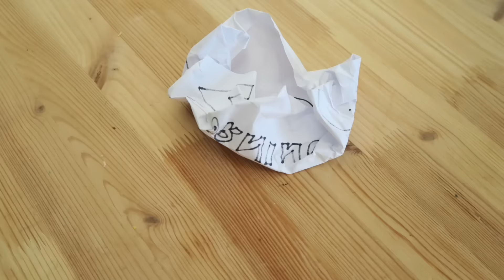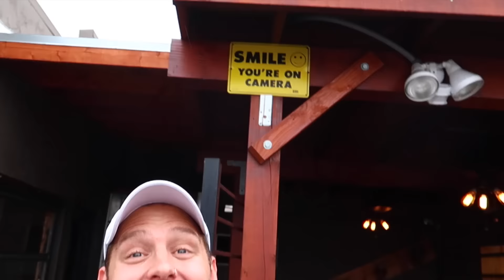UNEXPECTED VISIT FROM A SURPRISE GUEST!! | Slyfox Family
Slyfox Family
30141 Antelope Road Suite D #703

😷💉 IT HURT! Kids React To Dentist 😱 | Slyfox Family